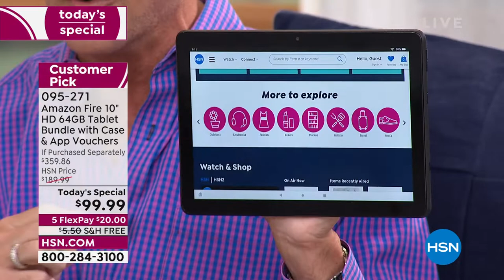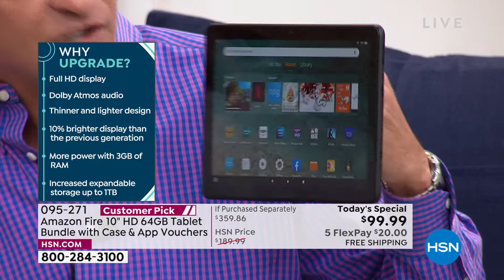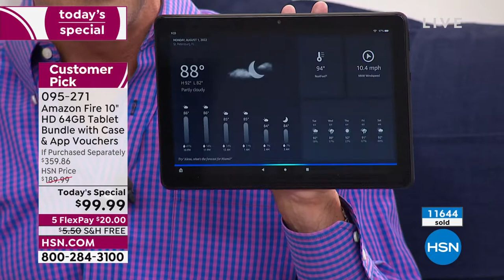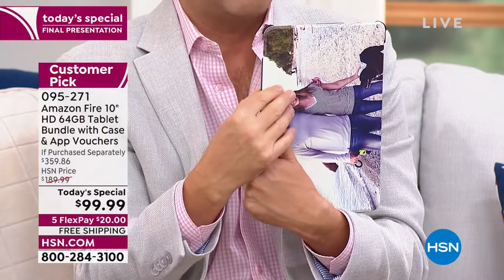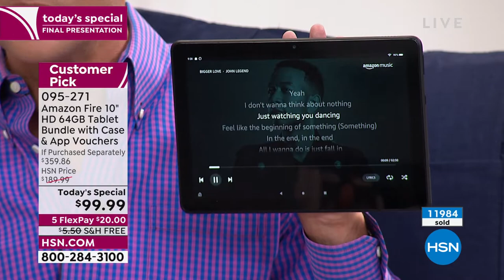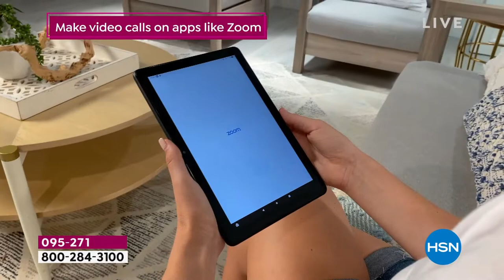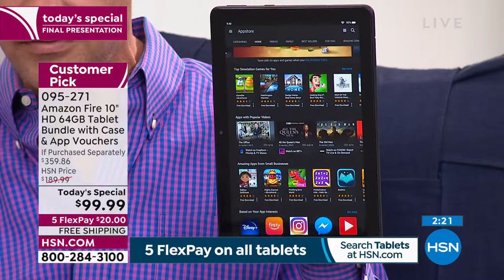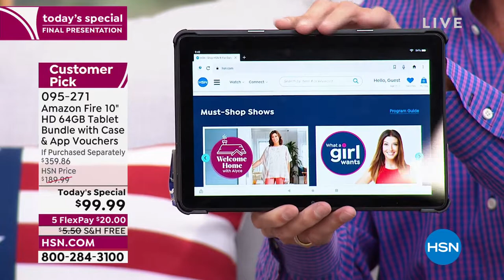Amazon Fire 10" HD 64GB Tablet Bundle with Case and App ...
Amazon Fire 10" HD 64GB Tablet Bundle with Case and App Vouchers

A vibrant 10.1" full HD display and a powerful octacore processor let you enjoy up to 12 hours of reading, browsing the web over WiFi, watching videos and listening to music from anywhere. Power up via the USBC 2.0 port. Amazon engineers Fire tablets to hold up against everyday life, including a screen made with strengthened aluminosilicate glass.

    Fire HD 10" tablet
    USBC (2.0) cable
    9W power adapter
    Documentation

Bundled Goodies

    Caseable voucher
    Software voucher